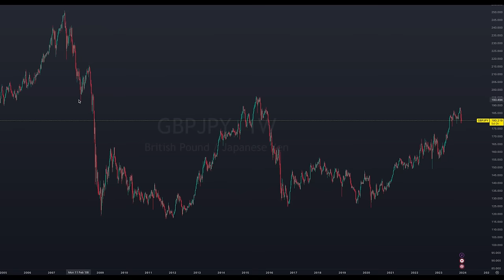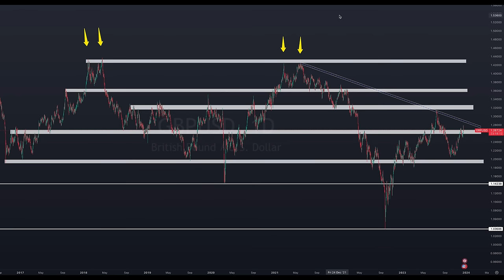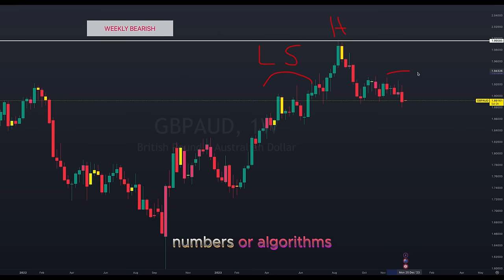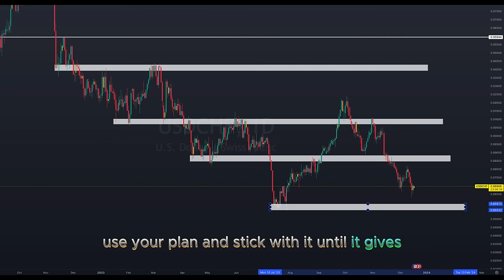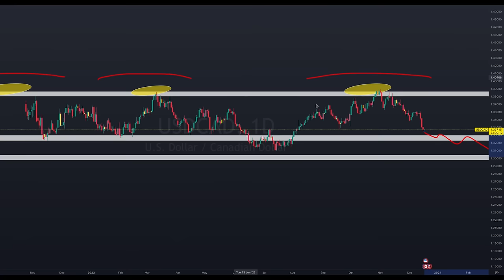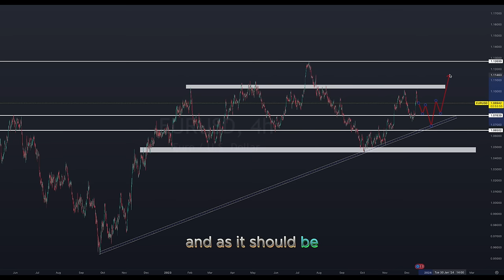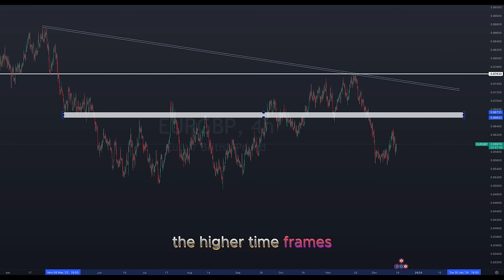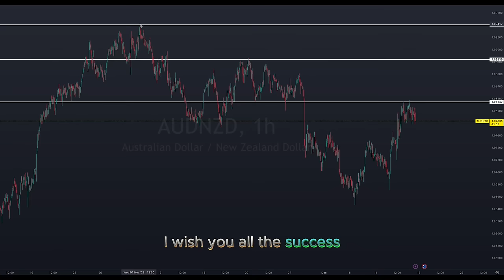THERE IS NO LIMIT IN TRADING! - T4L Motivational speech